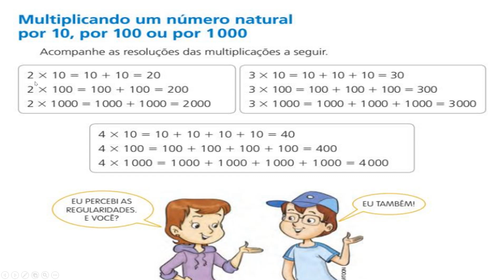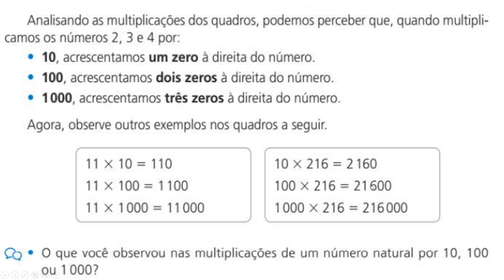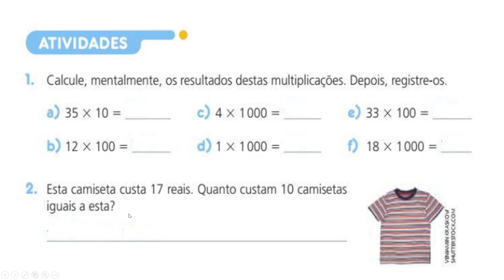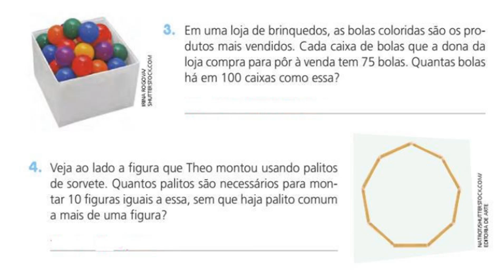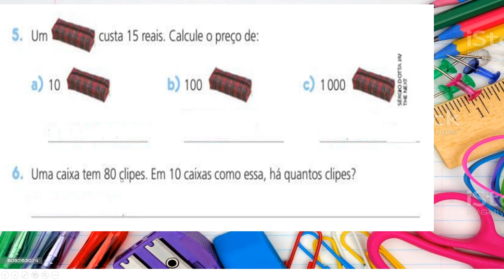multiplicação por 10, 100 e 1000